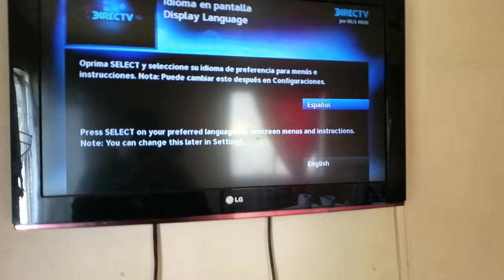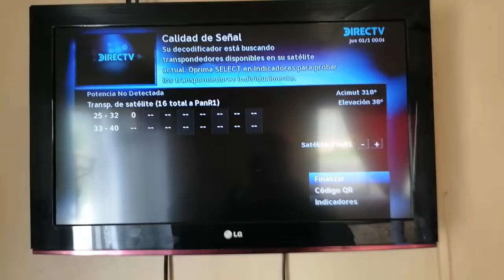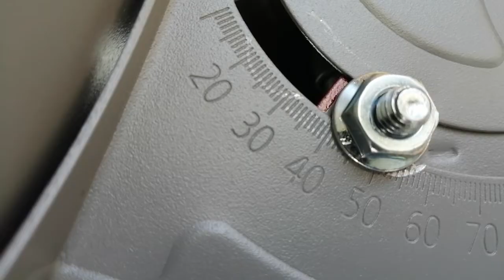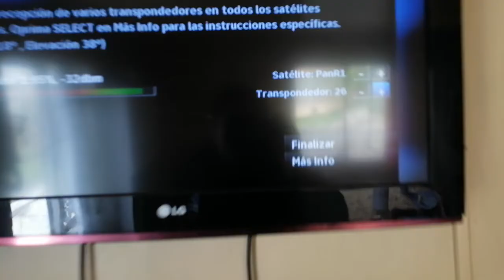COMO ORIENTAR ANTENA DIRECTV FÁCIL Y RAPIDO